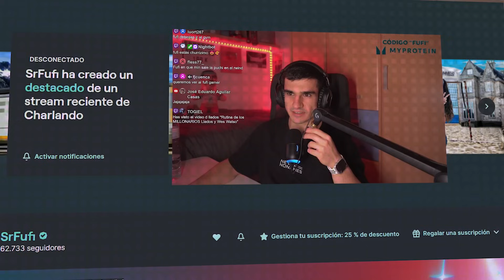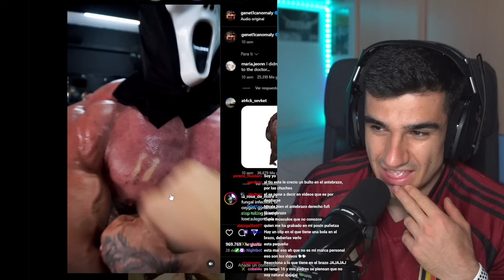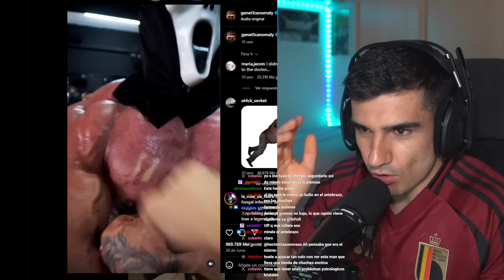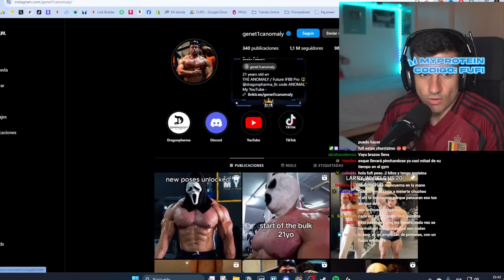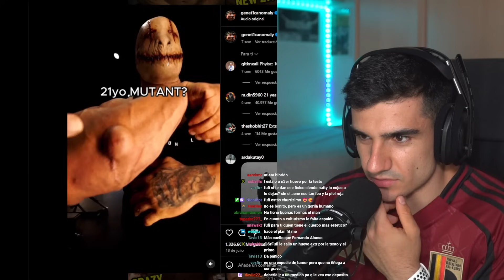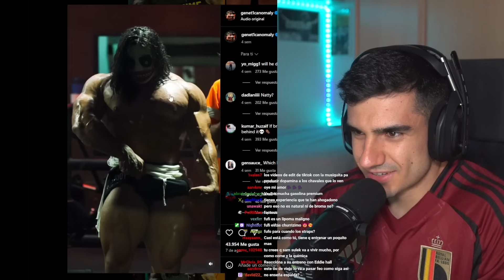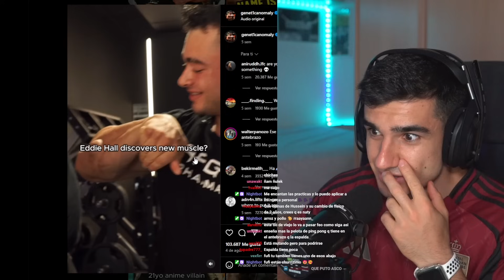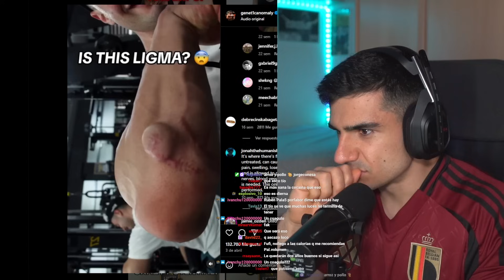EL MAYOR MONSTRUO DEL FITNESS *mutante extremo*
😱REACCIÓN A GENETIC ANOMALY😱